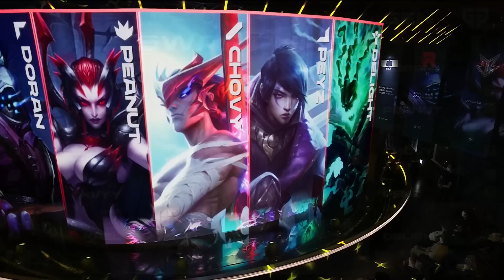LSB vs GEN | Match73 Highlight 03.09 | 2023 LCK Spring Split